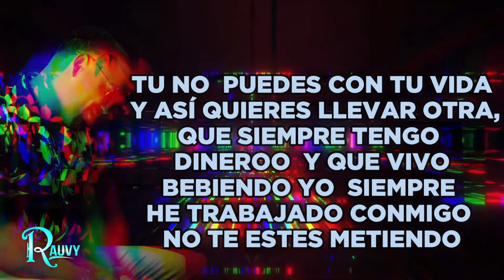Entrevista| Rauvy presenta su tema Lleva Vida